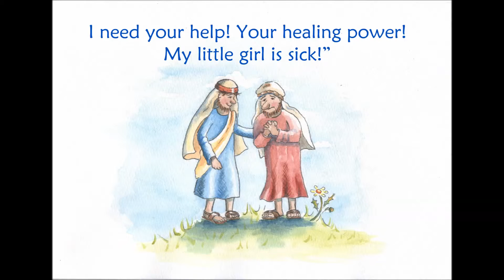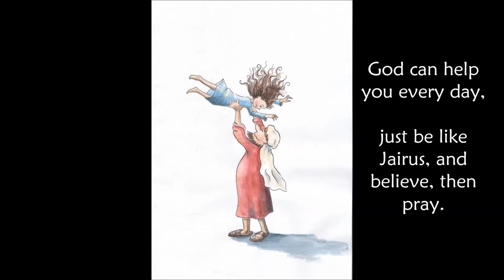Bible story for children Jesus healing Sarah in 1 minute , Bible cartoon